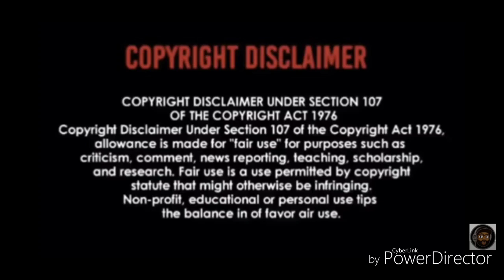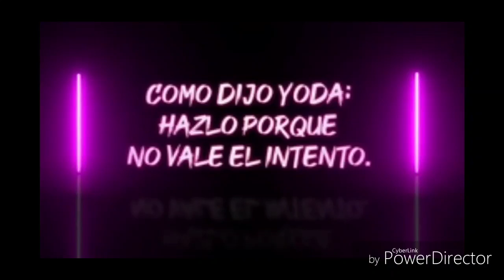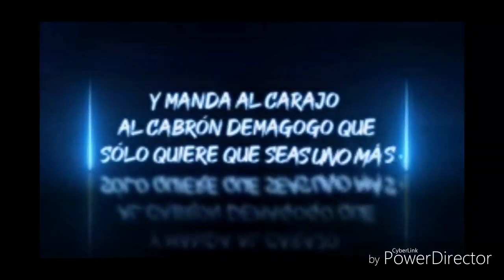GREEN A. SE VENDE A PRODUCTOR MEDIOCRE?/reacsion a descontrolate.